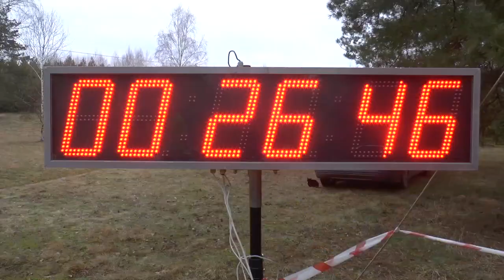Zimowa Tatarska Piątka w Studziance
w Studziance odbyła się sportowa impreza pod hasłem "Zimowa Tatarska Piątka", czyli bieg terenowy na dystansie 5 km, po trasie wymagającej, typowo crossowej: po lasach o urozmaiconym terenie i z podbiegiem naokoło cmentarza tatarskiego.